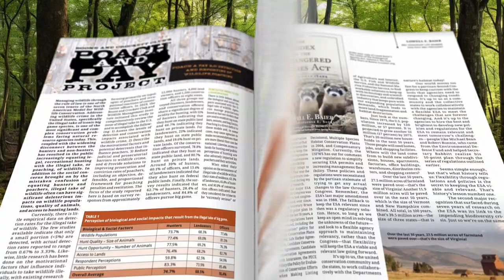What's the most effective tool for hunting?